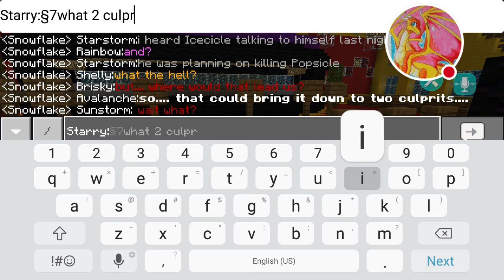Dragonets danganronpa nightmare s2 episode 11:investigation